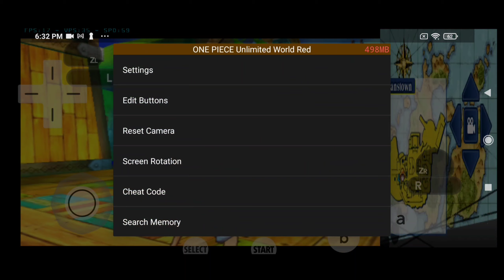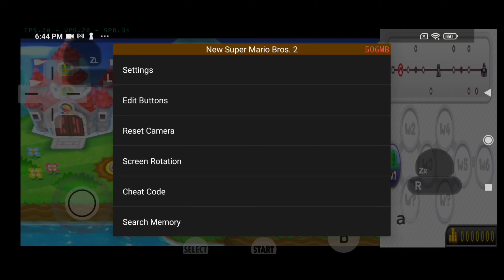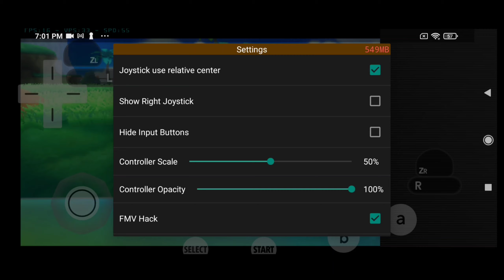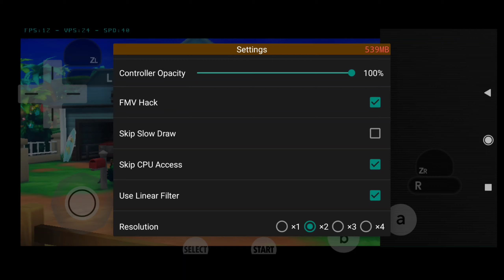Emulator test in different games/ Citra mmj android / Redmi note 10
Dongs PhTv